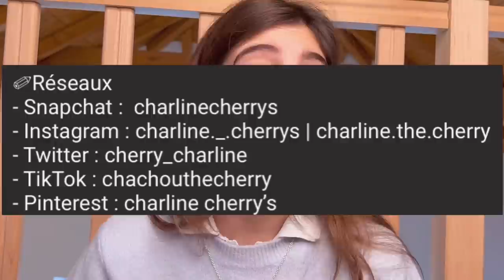DRAMA, P*TACLIQUE, YOUTUBE… CHIT CHAT MAKEUP 🍵 *bien croustillant*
꧁♥︎ 𝐻𝑒𝓎 ♥︎꧂

Mon Instagram ⇢ charline.the.cherry
Mon Insta principal ⇢charline._.cherrys

• Charline, 1ere, Terre, France, Savoie
• Avec deux chats Gandhi & Minou
• 19,4k✨
               • ”The cherry on the cake”